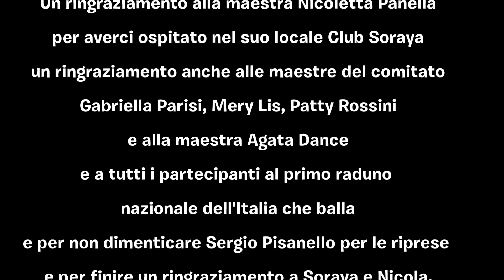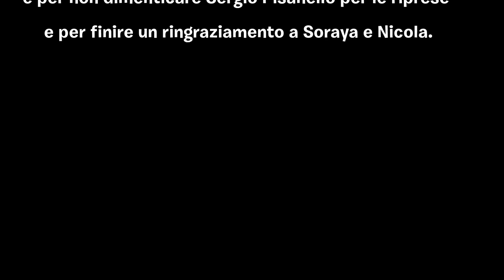Born To Be Alive/ Patrick Hernández/ Coreografía Gabriella Parisi, Rusconi Artasia, Patty Rossini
Coreografia delle maestre Gabriella Parisi Roberto Rusconi Paola Artasia e Patty Rossini Born to be Alive di Patrick Hernández eseguita durante il primo raduno nazionale dell'Italia che balla presso Club Soraya di Nicoletta Panella a Gallarate VA.

Un ringraziamento alla maestra Nicoletta Panella per averci ospitato nel suo locale Club Soraya
un ringraziamento anche le altre maestre del comitato Gabriella Parisi, Mery Lis, Patty Rossini e alla maestra Agata Dance
e a tutti i partecipanti e alle scuole di ballo Club Soraya School, Patty Dance, People Dancing e Bailando con RobyRo y ArtAsia,  Dancing Friends,
e per non dimenticare Sergio Pisanello per le riprese e il montaggio e per finire un ringraziamento a Soraya e Nicola.

                                                 Rusconi Artasia